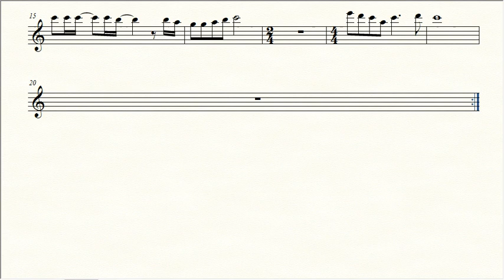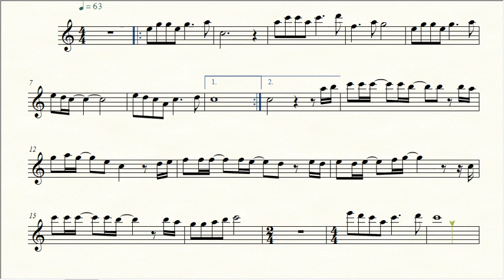Partitura VAMOS ADORAR A DEUS - Corinhos - Flauta Transversal